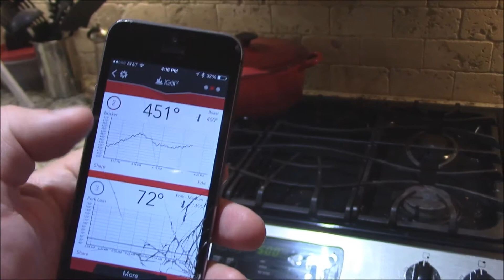Heritage Farms Cheshire Pork Loin with a Blueberry Wine Reduction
Heritage Farms Cheshire Pork Five Bone Center Cut Frenched Pork Loin served over  Polenta with a Balsamic Blueberry Wine Reduction using Blueberry whine from Amato's Winery